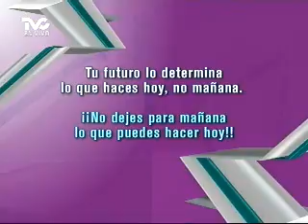Aprende a No Postergar Tus Objetivos